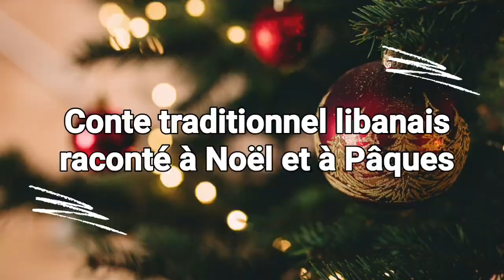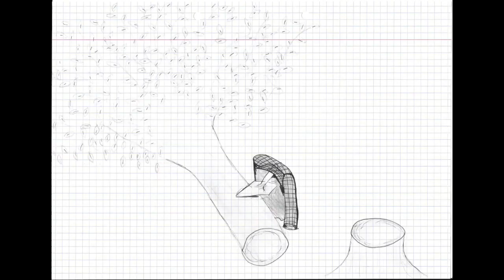Cap sur Noël • Collège Sainte Véronique • Le conte des trois arbres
Réalisation: 4 classes de 4e secondaire du Collège Saint-Véronique.
Un conte pour petits et grands qui parle de la vie de Jésus, de Noël à Pâques…